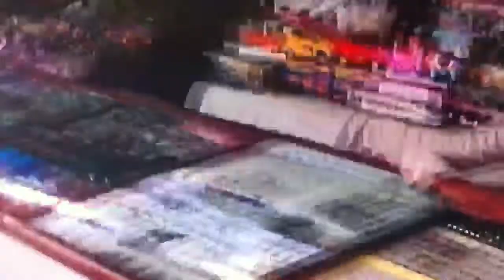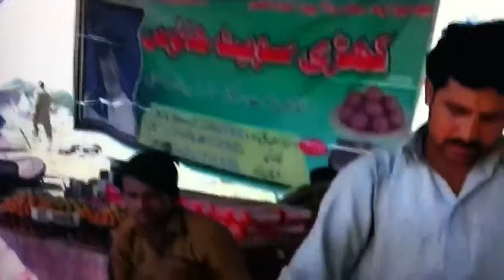Siakh azad Kashmir 2013